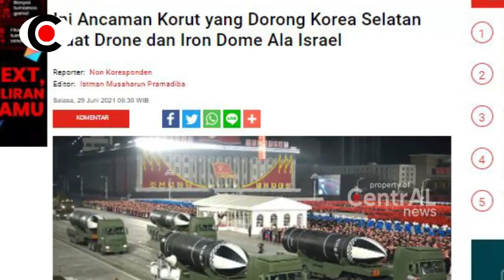BERITA TERKINI ~ KOREA UT4RA BIKIN TET4NGGANYA KET4R-KET1R AKIB4T, HINGGA BIKIN KORSEL TIRU ISR4EL